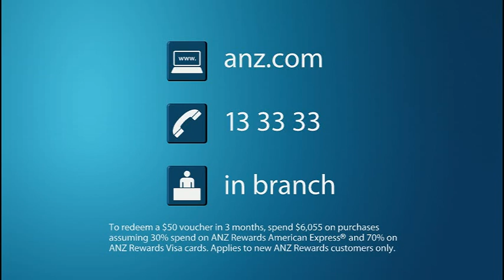ANZ TVC - Barbara and C.A.R.R.O.T